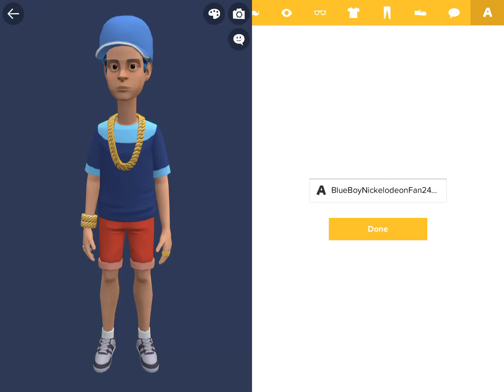I made BlueBoyTheNickelodeonFan247 on Plotagon